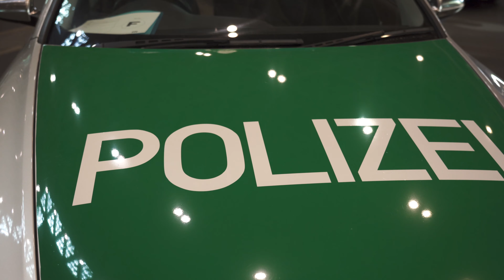Wekfest Nagoya 2021 | 4k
2021 Wekfest in Nagoya, Japan.

Wekfest is one of the biggest annual car events that spans multiple countries from all over the world. I was very fortunate to be able to attend Wekfest this year, which is my first time ever to do so.

I brought my Sony a7iii and a Zhiyun Weebil S gimbal for a simple run and gun setup! Really easy to carry and light.

Hope you guys enjoyed the clips I took and edited together!

Yay